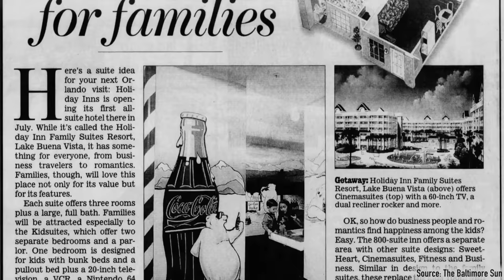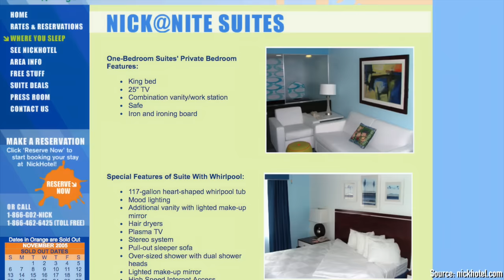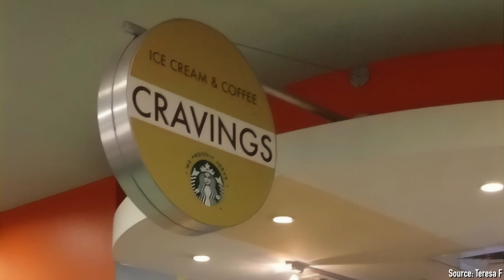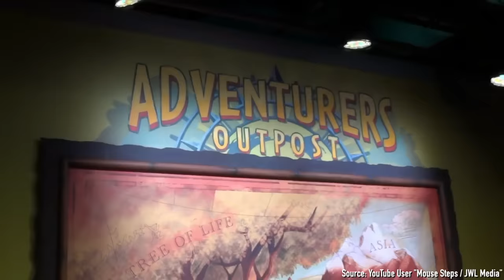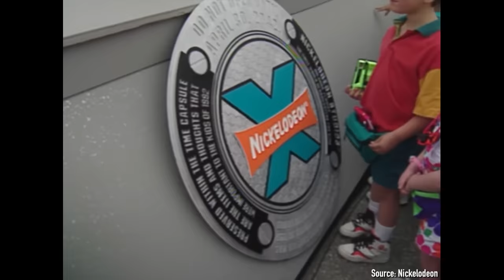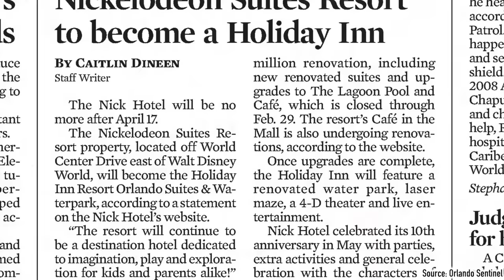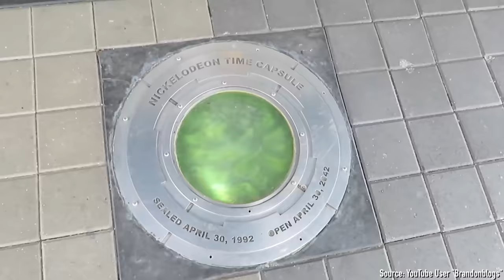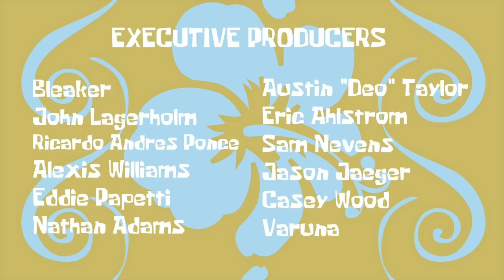Defunctland: The History of the Nickelodeon Hotel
Defunctland packs its bags and checks into Orlando, Florida's forgotten resort, the Nickelodeon Hotel. Or the Nickelodeon Family Suites by Holiday Inn. Or just the Nick Hotel. It had a lot of names.

Audio Editing and Additional Character Voices by Nate Begle
Check out his work on natebegle.com